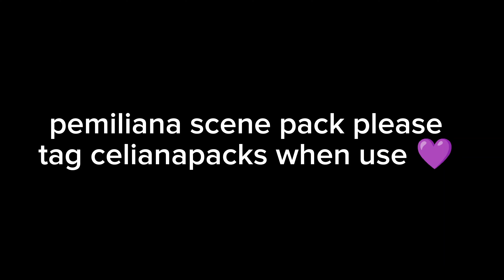pemiliana scene pack